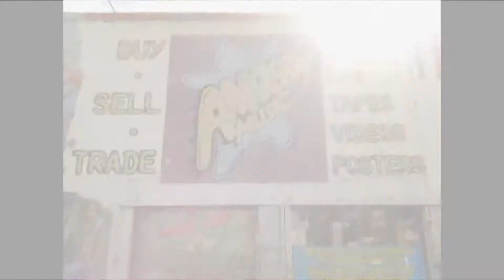NAFONE LIGHT YEARS AHEAD PROMO VIDEO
Great for parties, And all ears. Worldwide hiphop sounds.You can review this instrumental album You.